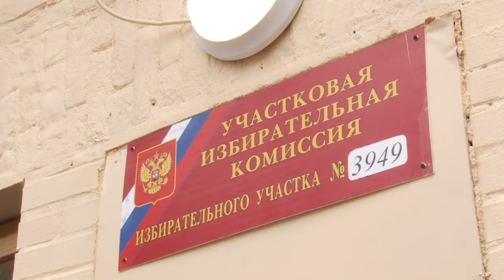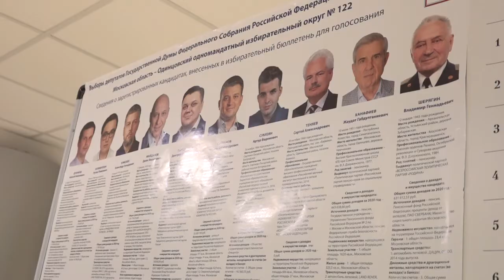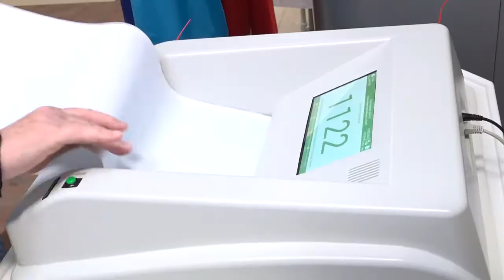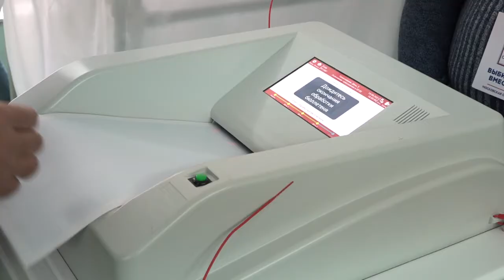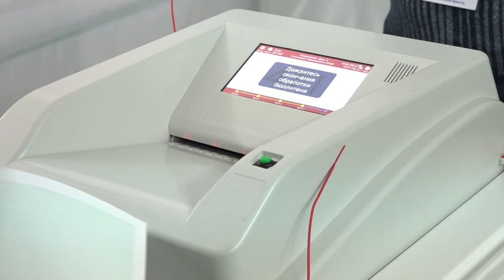Глава округа проголосовал в Усово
В Одинцовском округе близится к завершению трехдневное голосование на выборах в Московскую областную Думу и Государственную Думу. По состоянию на 17:00 заключительного дня голосования, 19 сентября, явка составляет 33,74%. Все участки на территории городского округа — 173 УИКа — закроются ровно в 20:00.